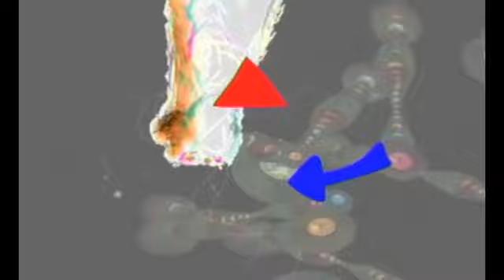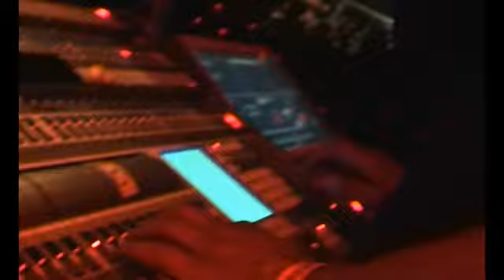Have A Nice Day ~ VJ ZANNE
Reportage about my performance at the Have A Nice Day Festival 2013

dj's jeff rushin & nicole rosie

Animation by Z▲NNE